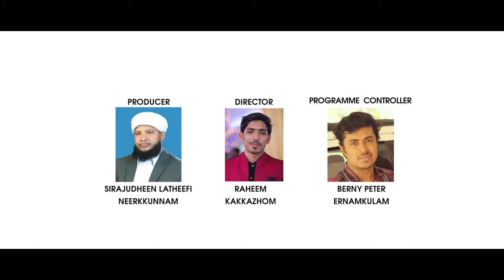Ente Shaikhuna Madavoor | Abdulla Fadhil Moodal | Muflih Panakkad | Fadil Moodal New Song 2021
ഉമ്മു യാസീൻ  എന്നവരുടെ കരങ്ങളിൽ വിരിഞ്ഞ എന്റെ ശൈഖുന മടവൂർ  ഏറ്റവും പുതിയ  ഗാനം നിങ്ങളുടെ എല്ലാ പിന്തുണയും പ്രതീക്ഷിക്കുന്നു.
പരമാവധി ഷെയർ ചെയ്ത് വിജയിപ്പിക്കുക.

Ente Shaikhuna Madavoor Abdulla Fadhill Latest Song 2021 Moodal Muflih Panakkad

Vocals : Abdulla Fadhill Moodal &  Muflih Panakkad
Lyrics : Ummu Yaseen

PRODUCER : SIRAJUDHEEN LATHEEFI NEERKUNAM
DIRECTOR : RAHIM KAKKAZHOM
PROGRAMME CONTROLLER: BERNY PETER

STUDIO : AZAD PULIKKAL
MIXING : FATHAH ADANY

Special Thanks:
Madihurrasool Pakara Usthad,
Kalthara Usthad
Zainudheen Baqavi,Katharammal
Rasheed Ahsani Ambalappuzha
Yousuf Madavoor

ANTI PRIVACY WARNING
This content is copyright to CM Media